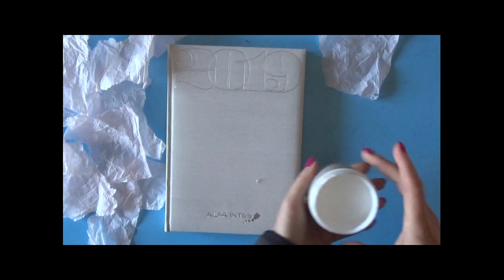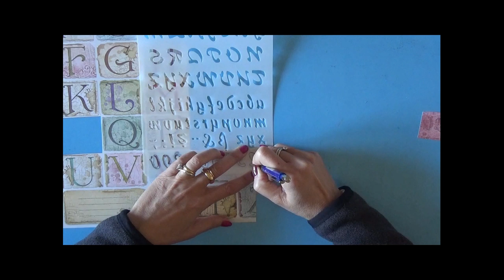Cover mixmedia, album Spring Botanic Stamperia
💛💛💛💛 Cover mixmedia, album Spring Botanic Stamperia, realizzata con tecnica mista, carta velina e colla per lo sfondo, carta scrap per la decorazione. Personalizza la tua agenda.

💛💛💛 Prodotti da me preferiti ed utilizzati per realizzare i miei progetti: